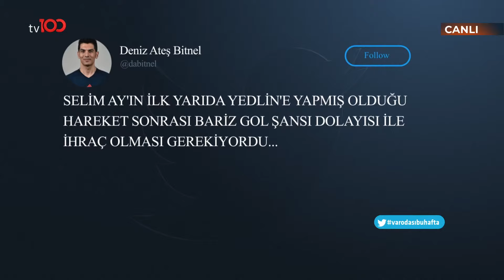Emre Bol ile Evren Turhan arasında gergin anlar!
Futbol yorumcuları Emre Bol ve Evren Turhan arasında VAR Odası'nda gergin dakikalar yaşandı.

TÜRKSAT 4A
Frekans: 12729
Sembol: 30000
Polarizasyon: V (Dikey)